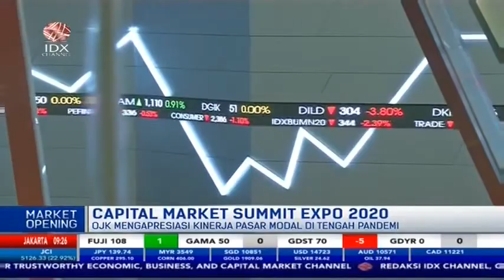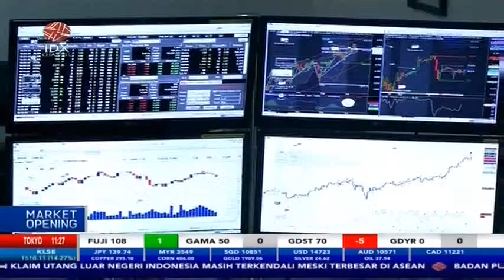OJK APRESIASI KINERJA PASAR MODAL DI TENGAH PANDEMI